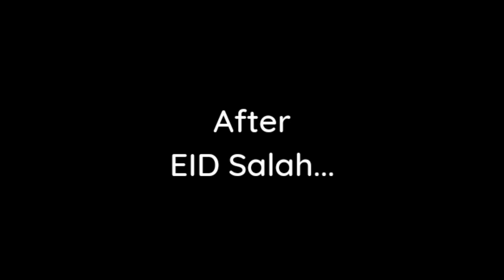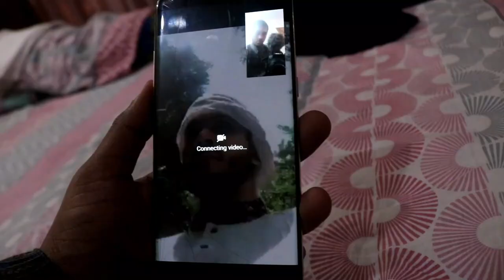EID In Quarantine | সীমিত পরিসরে ঈদ উৎযাপন | EID Vlog 2020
Eid Al-Fitr marks the end of the Islamic holy month fasting of Ramadan. It is believed that Prophet Muhammad ﷺ got the first revelation of the Holy Quran in this month.

My Vlogging Gears :
Canon 750d (Main Camera)
Canon EF-S 18 - 55mm
Galaxy Note 8 (Optional)

Laptop I Use :
HP Pavilion
Model : 15-cc616TX

Software I Use :
Fillmora 9
Adobe Primer Pro

Microphone I Use :
Boya - MM1